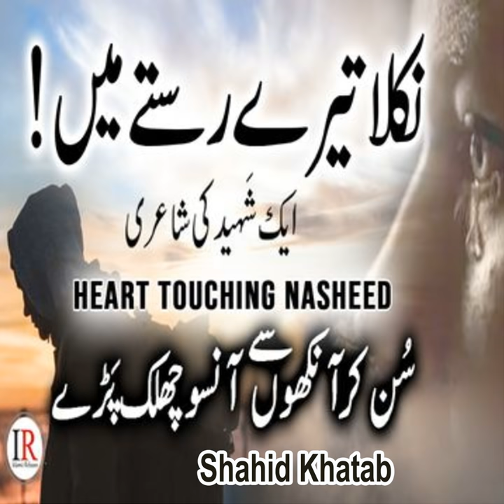Nikla Tery Raste Main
Nikla Tery Raste Main · Shahid Khatab

Nikla Tery Raste Main - Single

Music  Publisher: Smart Tech